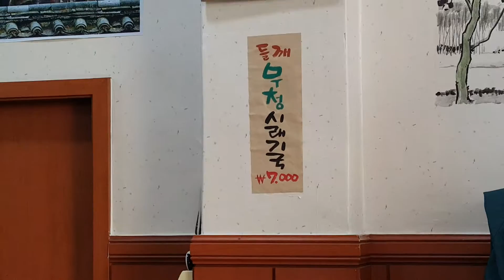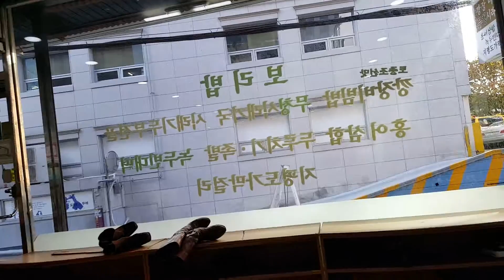김대균 맛집 선릉역 고향집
추운날 최고의 건강식입니다!